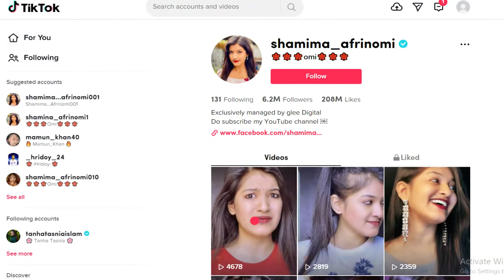Shamima afrin omi lifestyle ৷ শামীমা আফরিন ওমি এর জীবন কাহিনী ৷ তিনি কত টাকা আয় করেন বাড়ি,পরিবার